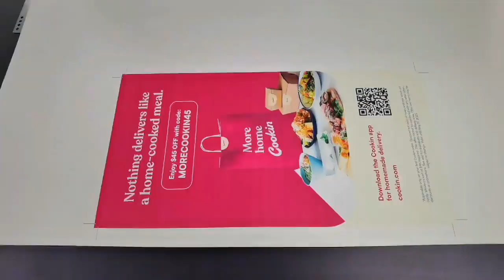Colors testing with Digital Inject printer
Digital Inkjet Printer Machine Printing Carton sheets